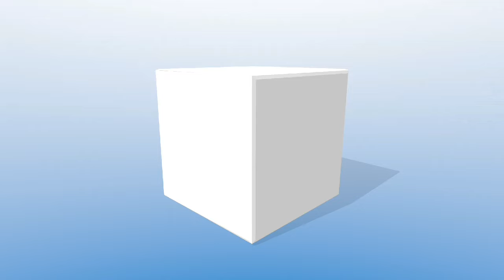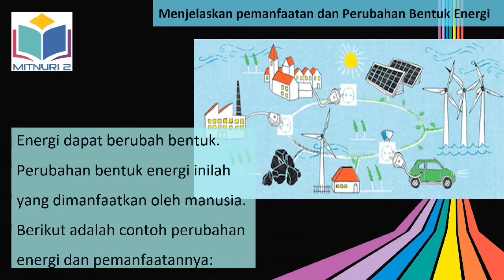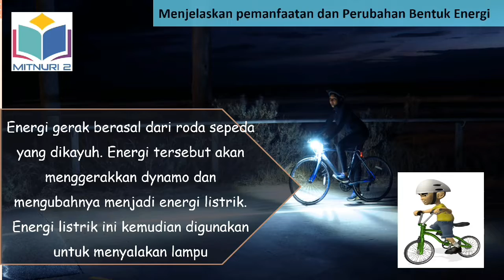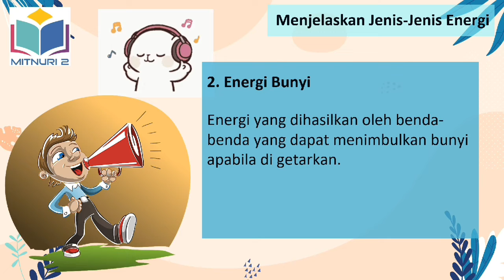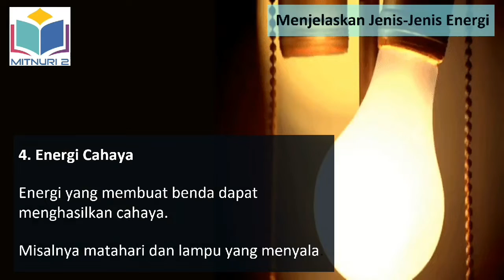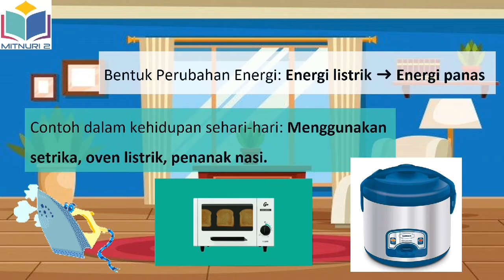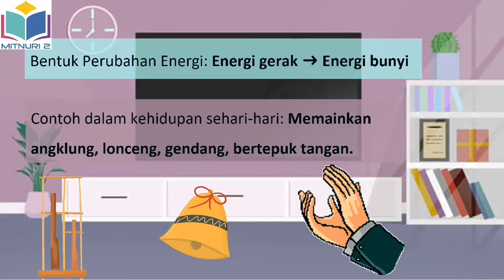Tematik Kelas 4 Tema 9 Subtema 2 Muatan IPA